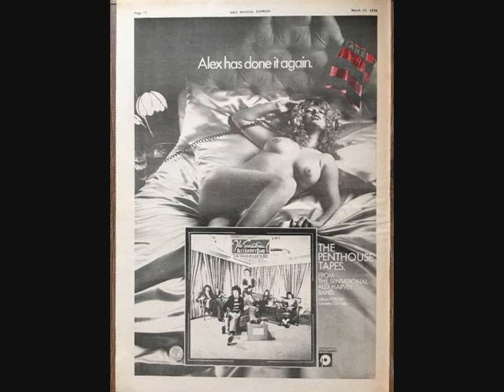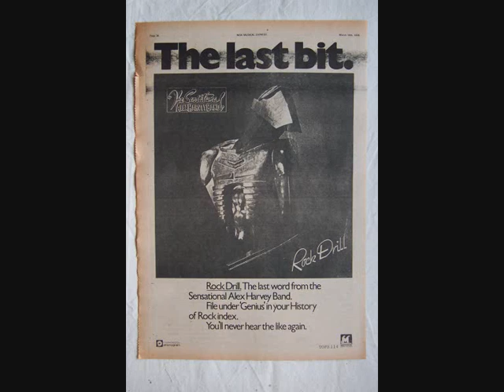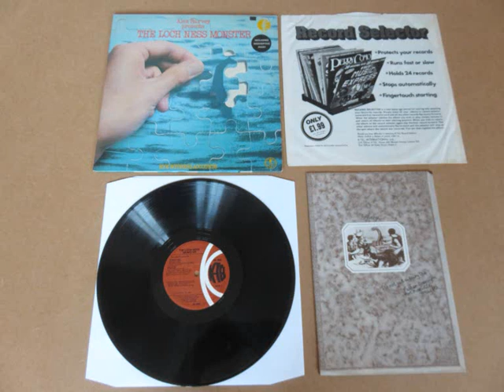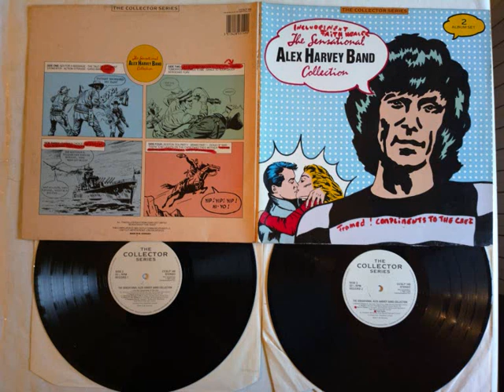SENSATIONAL ALEX HARVEY BAND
1 / GAMBLIN' BAR ROOM BLUES . LP : THE PENTHOUSE TAPES .
2 / SIROCCO .  LP : SAHB STORIES